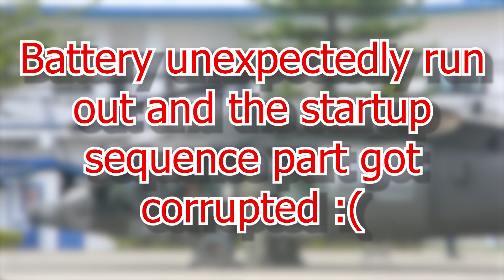FORMATION TAKEOFF Bell 412EP x Sikorsky S 70i - UP CLOSE ACTION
Watch as a Sikorsky S-70i Blackhawk and a Bell 412EP of the Philippine Air Force do a formation takeoff from Baguio City's Loakan Airport.